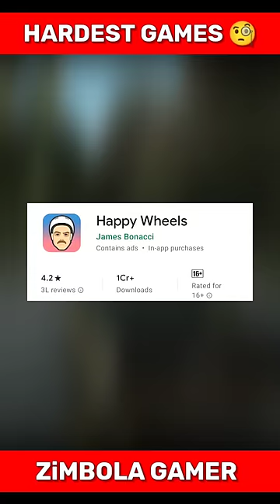Games Which Are Difficult 😱🔥 !